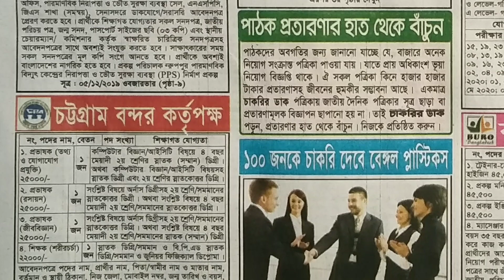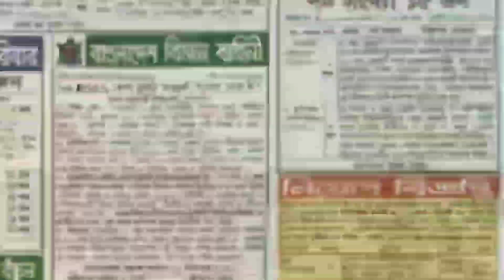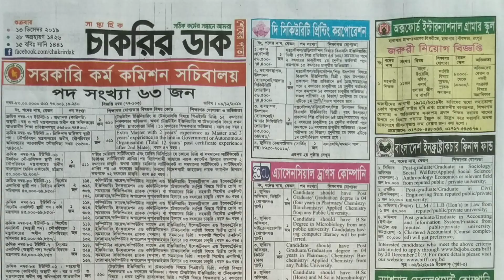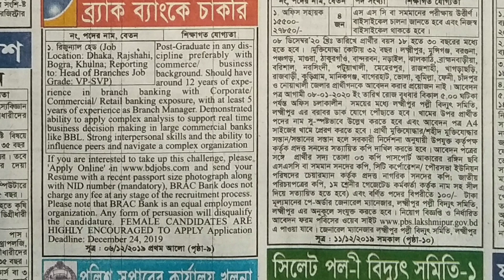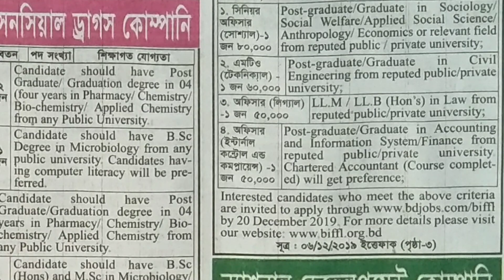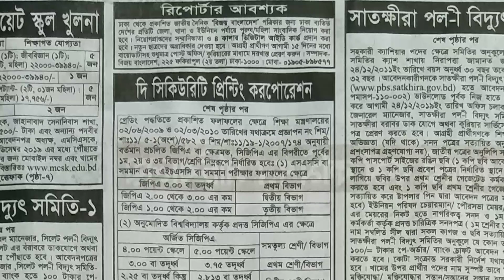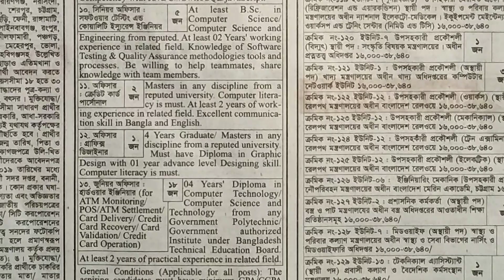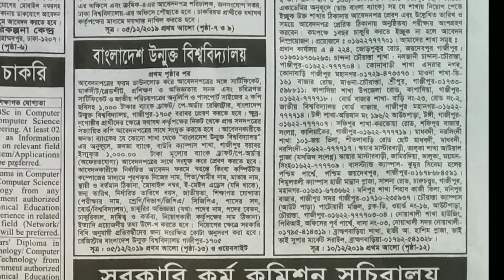13 December 2019 job circular Chakrir Dak, 13/12/2019 এ সপ্তাহের নতুন চাকরির বিজ্ঞাপন, job circular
Chakrir Dak 13 December 2019 Job circular bd
13 December Job Circular Chakrir circular 2019
Job Circular 13 December 2019 chakrir dak
13 December 2019 job circular Chakrir Dak, 13/12/2019 এ সপ্তাহের নতুন চাকরির বিজ্ঞাপন, job circular, weekly job circular 2019, govt job

এ সপ্তাহের নতুন চাকুরির খবর ২০১৯, job circular, চাকুরির পত্রিকা, weekly job circular 2019
weekly job circular of this week of December 2019 download from here.. chakrir dak full information:

প্রতি সপ্তাহের চাকুরির বিজ্ঞাপন
দেশজুড়ে বিভিন্ন প্রতিষ্ঠানের হাজারো চাকুরির বিজ্ঞাপন এখন অনলাইনে
সরকারী চাকুরির বিজ্ঞাপন
চাকরির আবেদন ফরম
চাকুরির বই
চাকরির সার্কুলার

নিচে থেকে এই সপ্তাহের সমস্ত চাকুরির বিজ্ঞাপনগুলো নিয়ে নিন (চাকুরির ডাক)।
weekly job circular of this week of December 2019 download from my given source.

এখন থেকে আমাদের চ্যানেলে এই উপরের সকল ধরণের ভিডিও পাবেন। তাই আমাদের সাথেই থাকুন, মন্তব্য করে আমাদের সেবার মান বৃদ্ধিতে সাহায্য করুন।